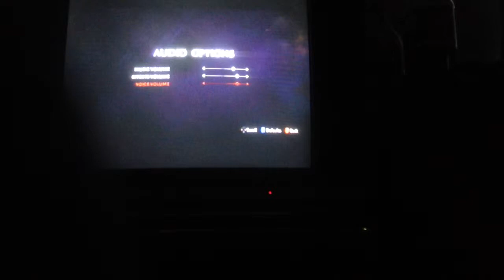Let's play the darkness 2 (part 3) ITS A TRAIN!